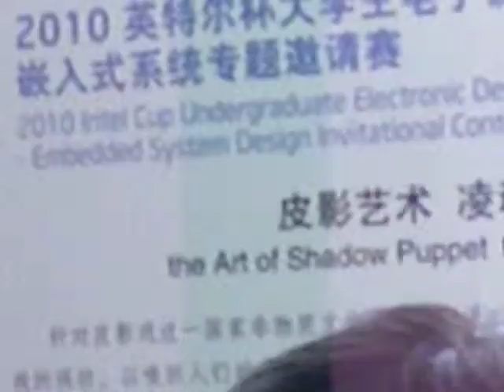Intel Embedded Design 2010 -- Shadow Puppets